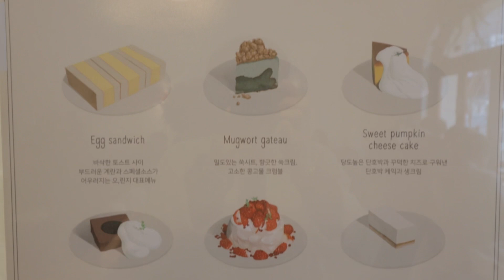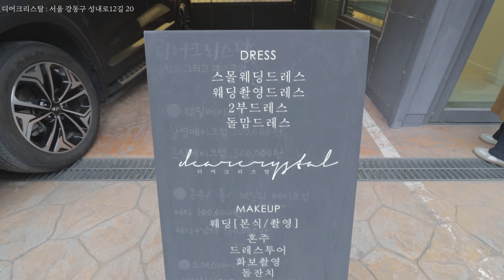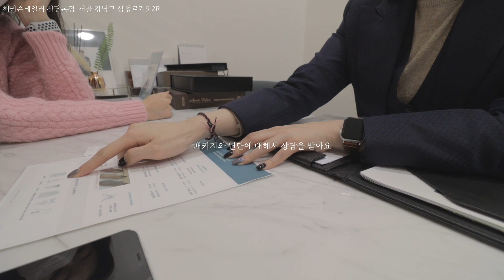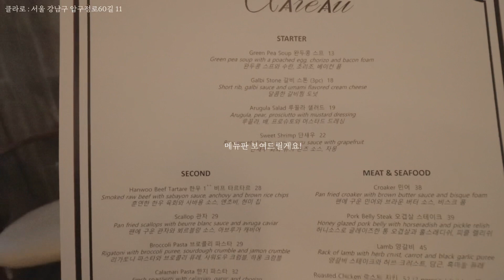데이트 VLOG 웨딩드레스&예복 투어편👰🏻‍♀️🤵🏻디어크리스탈 | 드이베서울 | 테일러샵👔해리슨테일러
안녕하세요😊

이번영상은 웨딩드레스 투어하며 남자예복 맞춤정장

테일러샵에도 들리고 소녀시대 제시카님이 오픈한

레스토랑 클라로라는 곳을 다녀왔어요❤️

📌디어크리스탈
서울 강동구 성내로12길 20

📌드이베서울
서울 성동구 왕십리로4길 26-20

📌해리슨테일러 청담본점
서울 강남구 삼성로719

📌클라로
서울 강남구 압구정로60길 11

📷camera
캐논 m6 mark2

🎼BGM